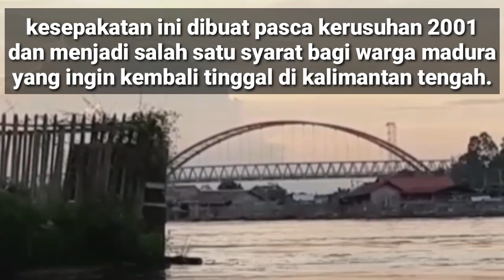cari tau kenapa ormas madura dilarang di kalteng